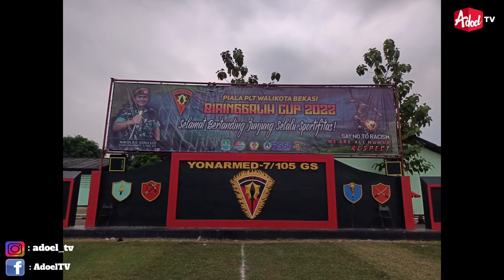Biringalih CUP 2022 : Pemain Asing Rans Nusantara Tarik El Janaby bermain bersama Team LeLet FC.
Biringalih CUP 2022 :
Pemain Asing Rans Nusantara Tarik El Janaby bermain Bersama Team LeLet FC || LeLeT VS Katar Ciketing Udik ||
Babak 8 Besar